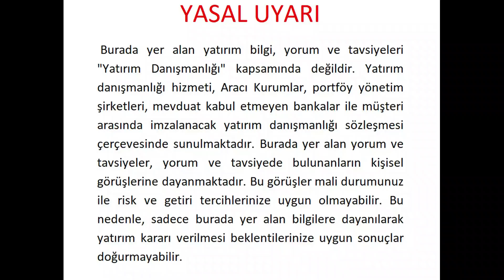(1)GAYRİMENKUL DOLANDIRICILARINDAN NASIL KURTULDUM? (1)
Gayrimenkul Dolandırıcılarından Nasıl Kurtulabildim?